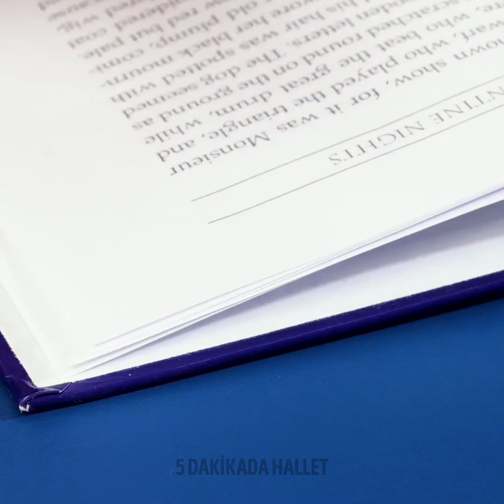BİRÇOK DURUMDA İŞİNİZE YARAYACAK VE HERKESİN BİLMESİ GEREKEN ZEKİCE İPUÇLARI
Bu sıra dışı ipuçları, hayatınızı çok daha kolay hâle getirecek. ;) Sizlere, sıradan terlikleri havalı terliklere dönüştürmeyi göstereceğiz!
Aloe verayla harika ipuçları sizi bekliyor. Cildinizin yumuşak ve pürüzsüz olması için bu tüyomuzu deneyebilirsiniz. Ayrıca, el bakımı için de kullanabilirsiniz. Bu videoda, cildinizin ve saçlarınızın muhteşem görünmesini sağlayacak birçok doğal tüyo sizleri bekliyor. Proje yapmayı seviyorsanız, eğlenceli proje fikrimiz için bizi izlemeye devam edin. Duş alırken giyebileceğiniz ve ayaklarınızı temizlemeye yardımcı olacak bir terlik fikri sizi bekliyor. Ayrıca, birçok durumda işinize yarayacak geri dönüşüm tüyoları ve proje fikirleri öğreneceksiniz.

ZAMAN BİLGİLERİ:
01:13 - Sabunlu terlik
03:43 - Harika yemek yapma ipuçları
06:33 - Minik el yapımı sabun
07:25 - Geri dönüşüm ipuçları